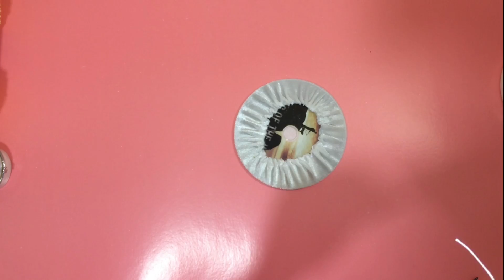CD'DEN DUVAR SÜSÜ YAPIMI 2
Yapmamı istediğiniz farklı ürünler varsa yorum bırakabilir veya mesaj atabilirsiniz. Sevgiyle kalın.:)

Malzemeler: CD,elyaf,kuzu ip,boncuk,ince kadife,kurdele,yapımı çok basit evde otururken rahatlıkla bulabileceğiniz malzemelerle sevimli bebek duvar süsü.

Materials: CD, fiber, lamb string, beads, thin velvet, ribbon, cute baby wall ornament with materials that you can easily find while sitting at home, very simple to make

Materiais: CD, fibra, barbante, miçangas, veludo fino, fita, decoração fofa para a parede do bebê com materiais que você pode encontrar facilmente em casa, muito simples de fazer.